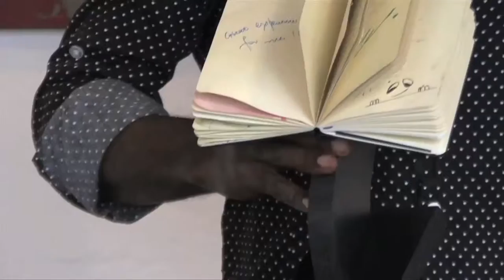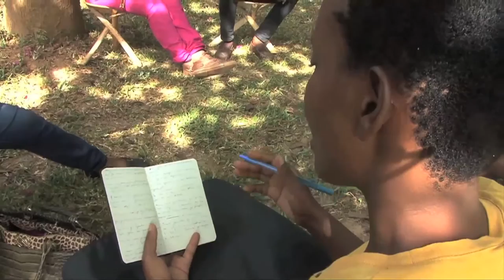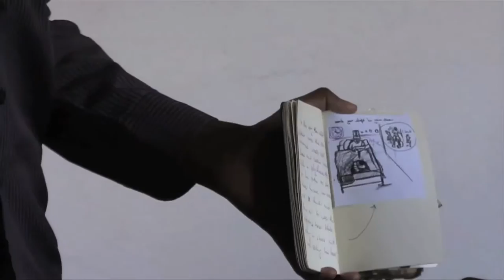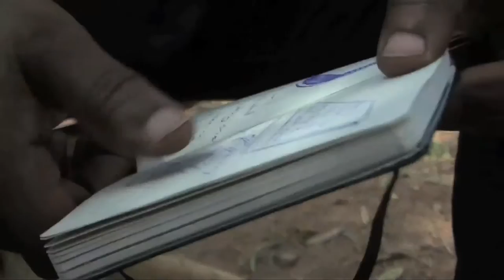Simon Njami on AtWork Format - Complete interview